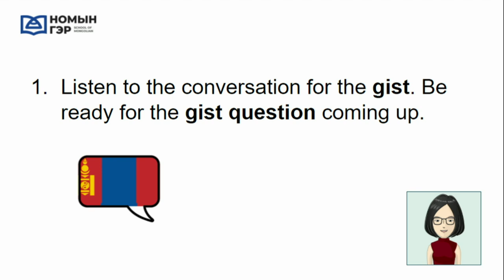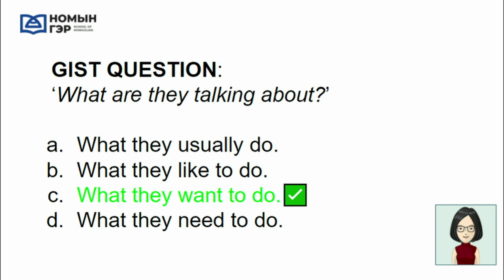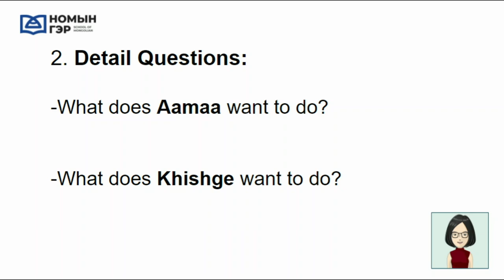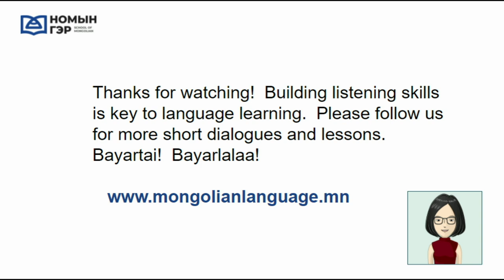Mongolian Conversations: What do you want to do?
Our friends at Nomiin Ger are creating a series of short and simple Mongolian dialogues to help learners quickly improve their listening skills!  Please try to follow the speakers and complete the short tasks to improve your Mongolian!  Be on the lookout for future dialogues as well!

"Nomiin Ger" Mongolian language school aims to provide a wide range of tailor-made Mongolian language courses to expatriates in Mongolia and non-Mongolian speakers outside Mongolia through Skype.